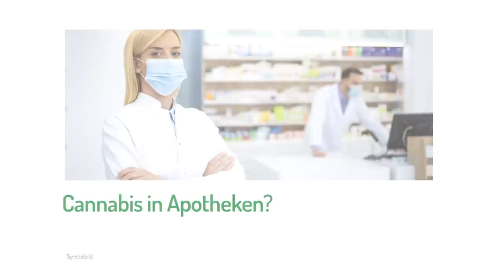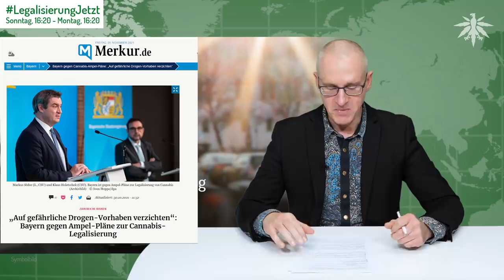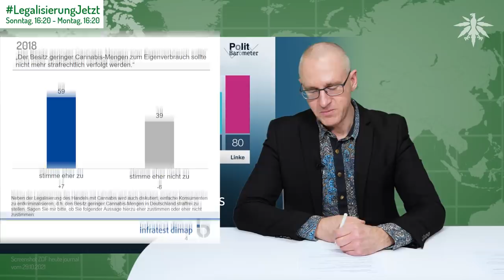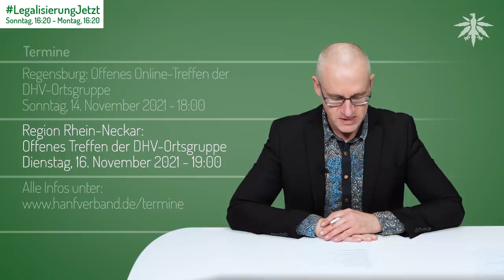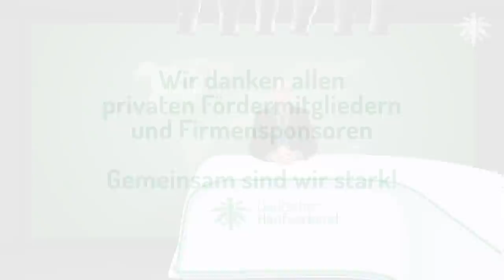Springt die Ampel am Montag auf grün? | DHV News # 314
0:00 • Intro
0:27 • Vorbemerkung
1:05 • Springt die Ampel am Montag auf grün?
15:13 • Cannabis in Apotheken?
20:31 • ZDF Politbarometer: Absolute Mehrheit für irgendwas mit Cannabis
25:18 • Termine

• Vorbemerkung

• Springt die Ampel am Montag auf grün?

DHV twitter, 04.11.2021: LegalisierungJetzt in die Trends!

Neue Osnabrücker Zeitung, Pressemitteilung vom 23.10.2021: Bund Deutscher Kriminalbeamter (BDK): Cannabis-Konsum entkriminalisieren

RND, 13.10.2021: Bund Deutscher Kriminalbeamter für Cannabis­modellprojekte – unter Bedingungen

Deutschlandfunk, 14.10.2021: Diskussion um Cannabis-LegalisierungFiedler (SPD): Aufklärung statt Strafverfolgung für Cannabis-Konsumenten

Neue Presse, 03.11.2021: Drogen Hannover: Warum ein Jugendpsychiater vor der Cannabis-Freigabe warnt

Hase Post, 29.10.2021: Osnabrück - Klares Nein zur Cannabis-Legalisierung: Paracelsus-Chefarzt warnt vor Verharmlosung

Merkur, 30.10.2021: Zahlreiche Risiken - „Auf gefährliche Drogen-Vorhaben verzichten“: Bayern gegen Ampel-Pläne zur Cannabis-Legalisierung

Berliner Zeitung, 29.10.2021: Rauschmittel: Cannabis-Debatte: Bayern lehnt jede Legalisierung des Kiffens ab

Focus: FOCUS-Online-Interview bei „Marken Gala“„Failed State“: Bär fürchtet bei Cannabis-Legalisierung Zustände wie in Niederlanden

• Cannabis in Apotheken?

WAZ, 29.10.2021: Cannabis-Freigabe: Werden deutsche Apotheken zu Coffeeshops?

DAZ, 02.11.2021: DAZ-Umfrage - Cannabis zu Genusszwecken aus der Apotheke – was halten Sie davon?

• ZDF Politbarometer: Absolute Mehrheit für irgendwas mit Cannabis

DHV: Legalisierung von Cannabis 2018 - Eine Studie im Auftrag des Deutschen Hanf Verbands

• Termine